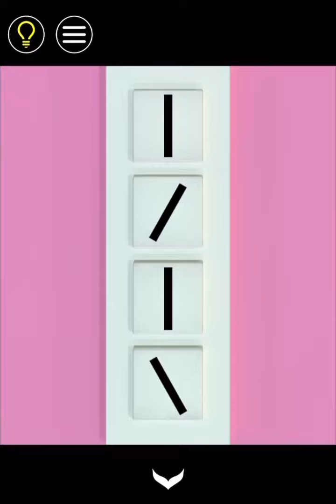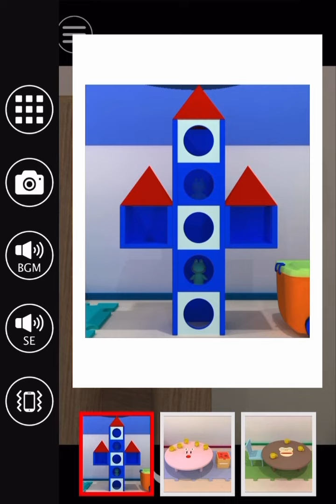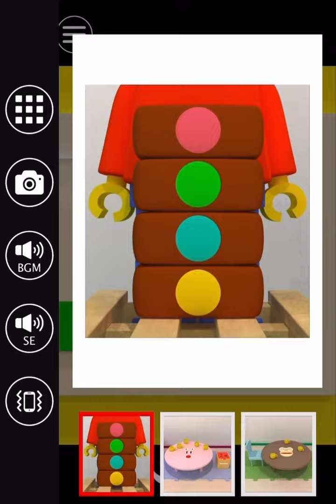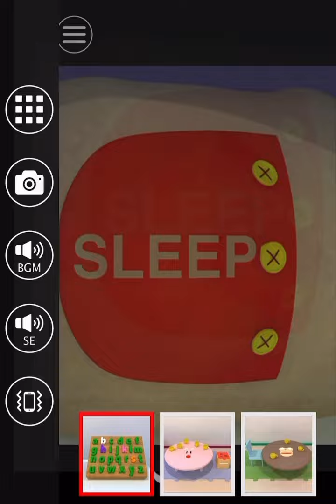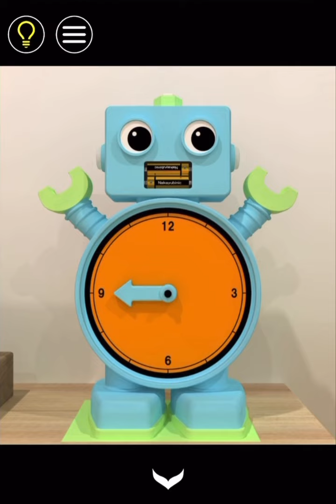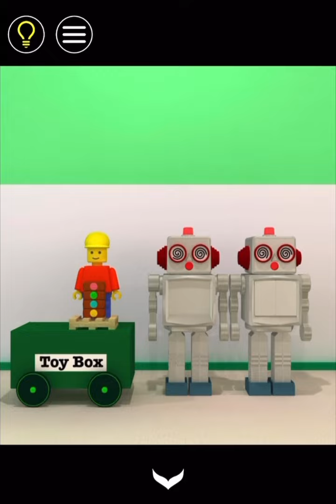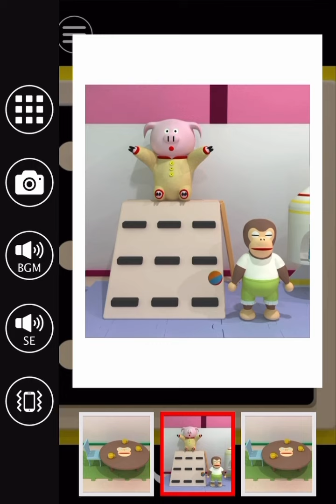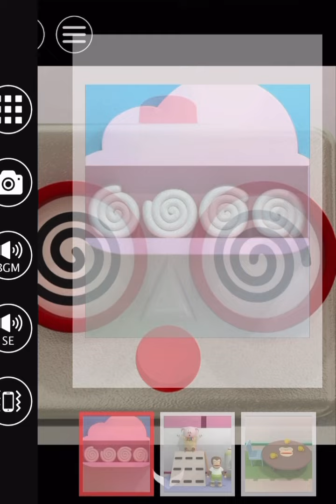방탈출 - Escape Rooms(NAKAYUBI CORPORATION) : Kindergarten 2 공략 full walkthrough